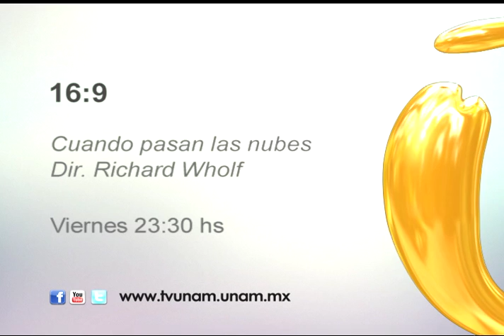Promo: Viernes 05 de junio 23:30 169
23:30 16:9
Cuando pasan las nubes de Richard Whorf

La vida del músico norteamericano Jerome Kern narrada con el ritmo, las notas y la gracia de su propia música.